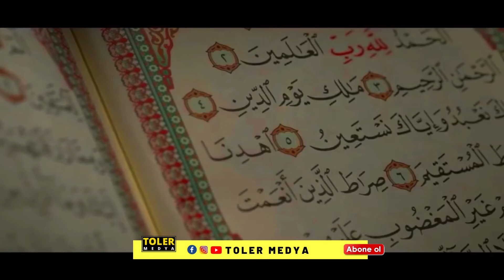UKRAYNA SİLAHLI KUVVETLERİ SALAVAT-I ŞERİF GETİRDİ, RAMAZAN BAYRAMINI KUTLADI